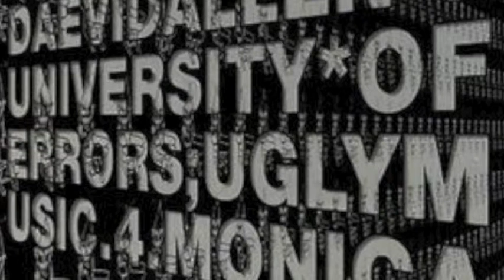"alteredwalter" university of errors